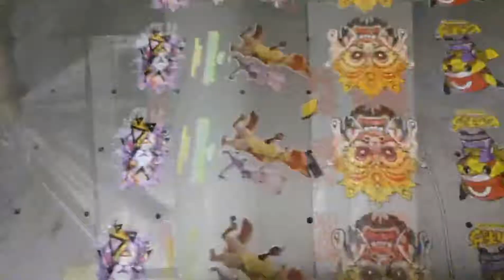A/B Film For UV Printer